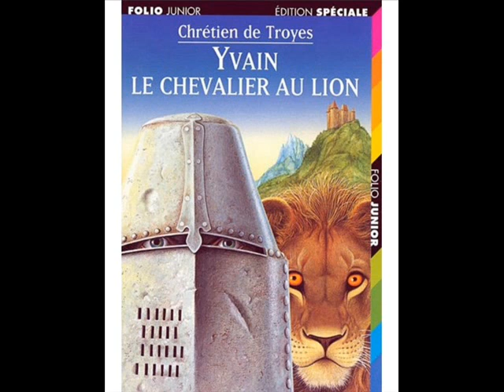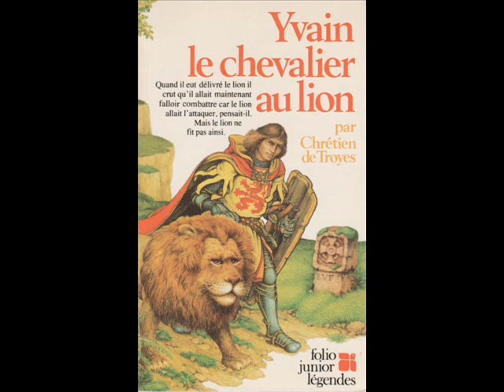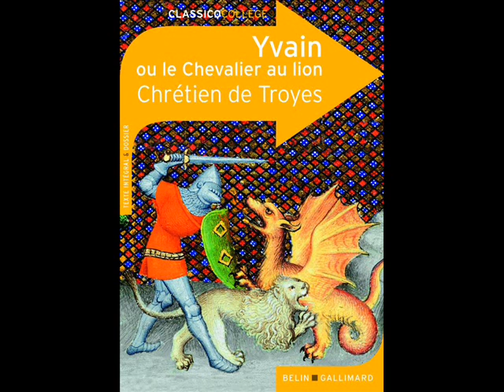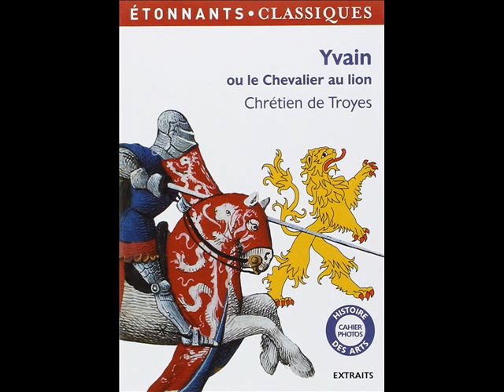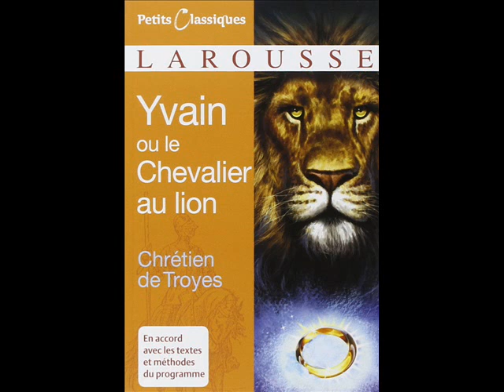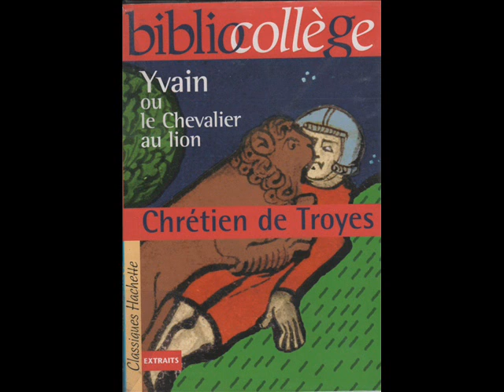Yvain, le Chevalier au Lion - Chapitre VII - Le lion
Yvain , le Chevalier au Lion - Chapitre VII, Le lion - Chrétien de Troyes, texte intégral adapté par Anne-Marie  Cadot-Colin